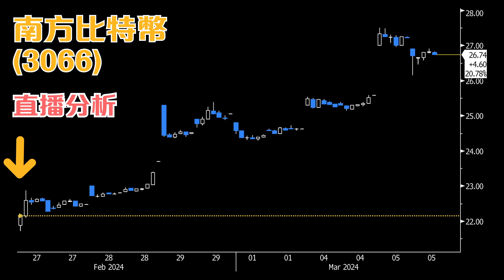拆利是🧧！JoJo利是股 升22% | 南方比特幣(3066)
免責聲明：本公司及/或第三方信息提供者竭力確保其提供之資料準確可靠，惟不保證該等資料絕對正確。亦不對由於任何資料不確或遺漏所引起之損失或損害負上責任（不論是民事侵權行為責任或合約責任或其他）

​本內容並非投資意見，亦不構成任何投資產品之要約、要約招攬或建議。本資料只作為一般用途，它並沒有考慮您的個人需要、投資目標及特定財政狀況。